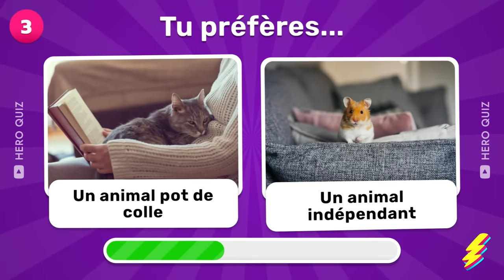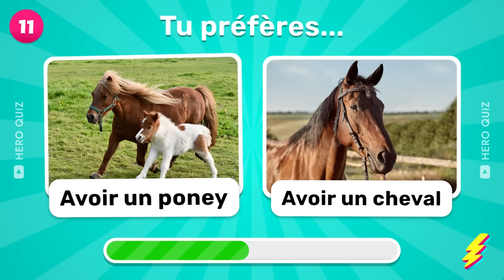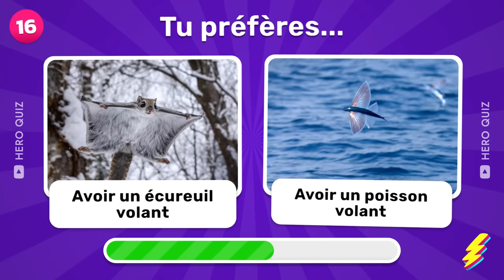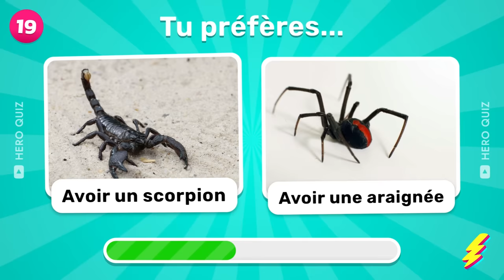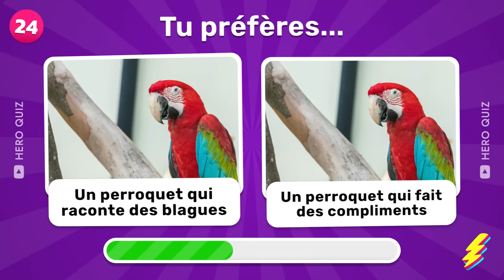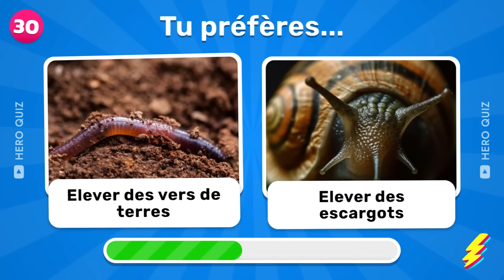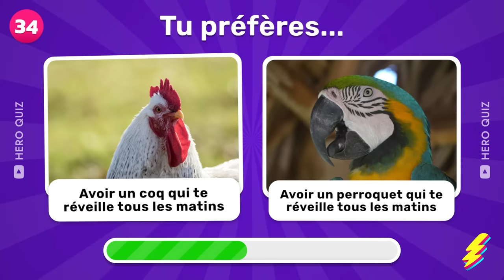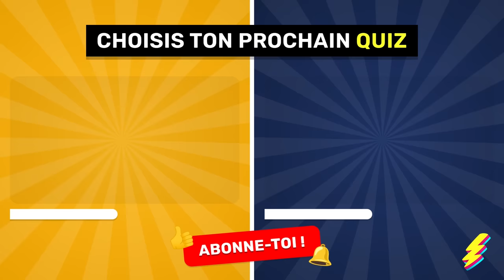Tu préfères...? Édition ANIMAUX 🐶🐱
Les CHOIX IMPOSSIBLES...! Édition ANIMAUX 🐶 Tu préfères les chiens ou les chats ? Quel dilemme ! Les animaux de compagnie sont mignons mais lesquels choisir ? Découvre la version ANIMAUX de "Tu préfères" et choisis entre les deux ! Nous t'offrons les dilemmes les plus adorables pour que tu puisses décider entre les animaux de compagnie les plus mignons. Tu n'as plus qu'à choisir: Tu préfères les chats ou les chiens? Les hamsters ou les pandas ? Trouve ta réponse avec cette Édition ANIMAUX !